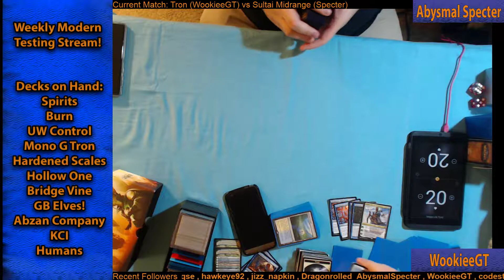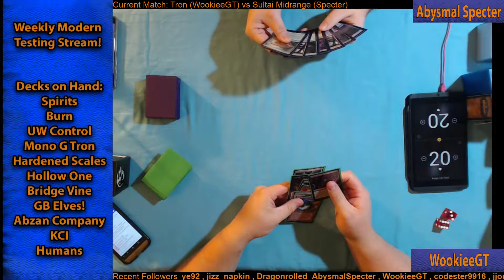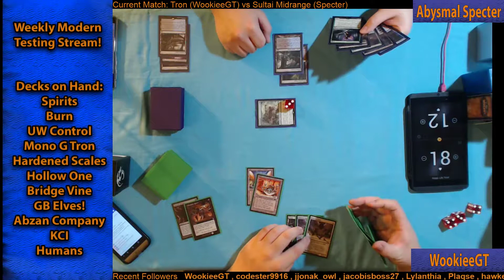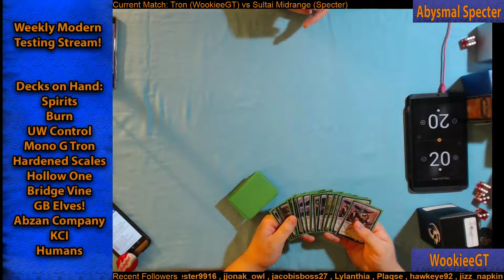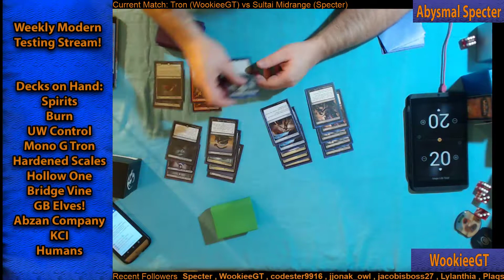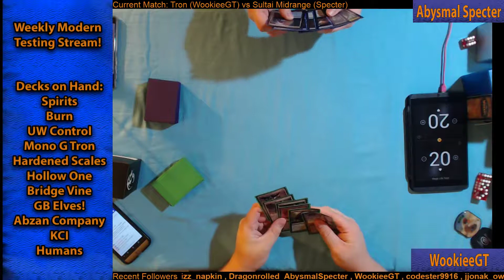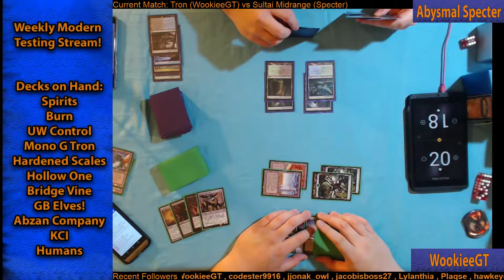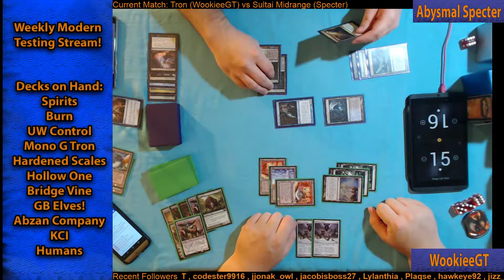Weekly Modern Testing: Sultai Midrange vs Mono Green Tron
Testing out the Modern Sultai Midrange list vs Tron! We're working on getting ready for a grand prix and have been studying the deck interactions, check out the gameplay!